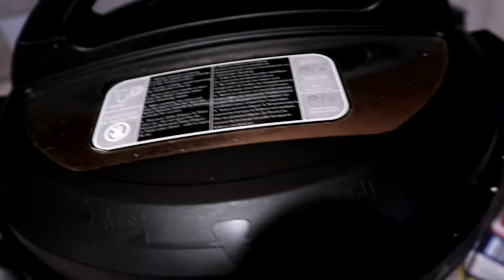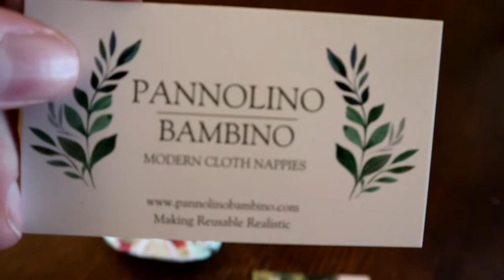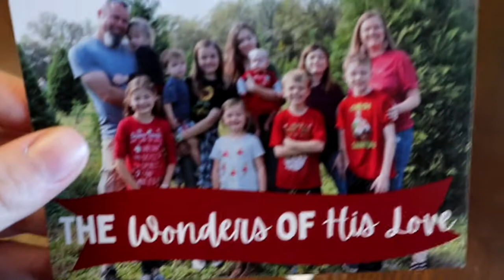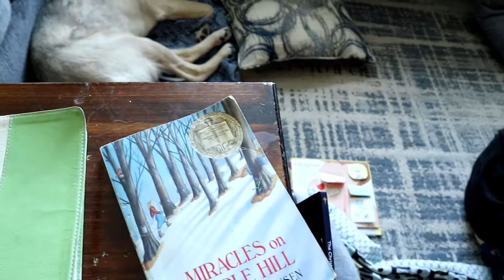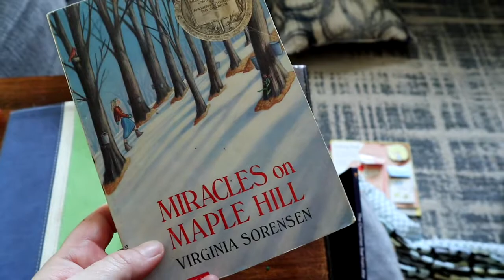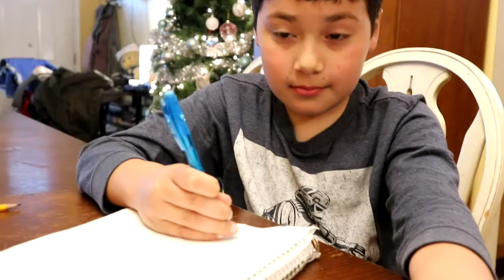Potato Soup ,More Snow & A Prank ???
Aaron - Dad
Chelsea - Mom
Melissa -13
Natalee -12
Liam -9
Violet -6
Aria- 5
Hudson - 6 months